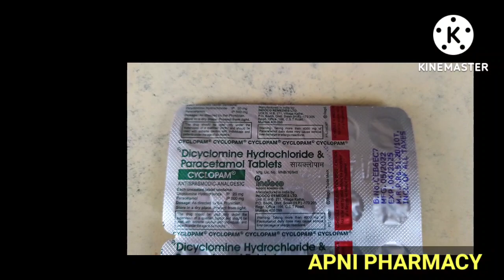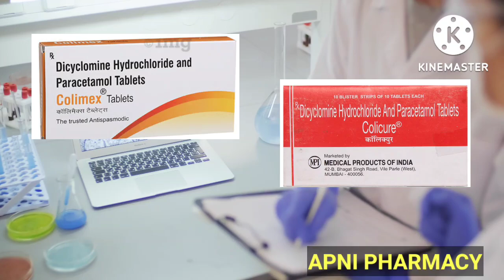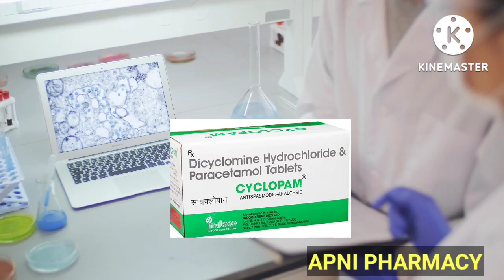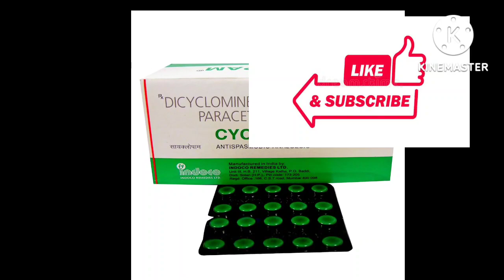cyclopam tablet uses |cyclopam tablet kis kaam aati hai|साइक्लोपाम टैबलेट |period pain tablet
cyclopam tablet uses |cyclopam tablet kis kaam aati hai| साइक्लोपामटैबलेट |pregnancy

In this video we discussed about the stomach pain tablet cyclopam tablet uses and it's side-effects and dosage and many more
Dicyclomin and paracetamol tablet is a popular
medicine in which dicyclomin is an antispasmodic /
smooth muscle relaxant and paracetamol is an
antipyretic/ analgesic and mild anti-inflammatory
drug.
Popular brand name of Dicyclomin and paracetamol
tablet are
1. Cyclopam tablet
2. Colimax tablet
3. Dolospas tablet
4. Baralgan nu tablet and many more
Dicyclomin and paracetamol tablet | cyclopam tablet
uses to treat
1. Abdominal pain
2. Stomach pain,
3. Irritable bowel syndrome induce pain
4. Abdominal cramps
5. Menstruation pain
6. Backache
7. Headache and many other
We discuss about Dicyclomin and paracetamol tablet
| cyclopam tablet
Brand name / price / uses in detail / side effects /
dosage and many more in hindi.
Apni pharmacy

Time codes
00:00 introduction

more information

Hello
Am zama